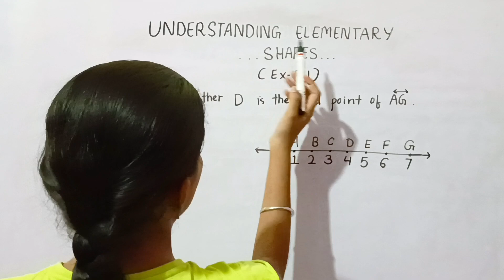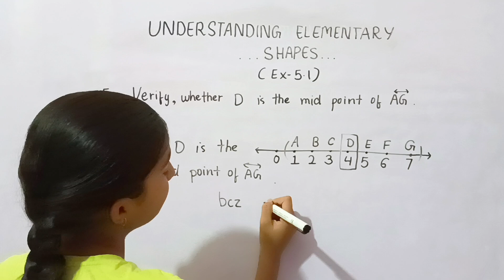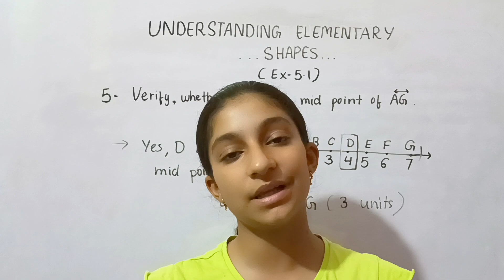Class 6 maths ch 5 Understanding elementary shapes ex 5.1 question number 5 | Class 6 ch 5 ex 5.1 q5